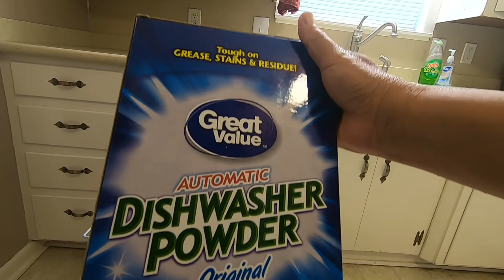Cara Kerja Mesin Pencuci Piring. Selesai kerja di halaman belakang rumah trus crita ttg cuci piring.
Rata2 Rumah di Amerika ada mesin pencuci piring. Mesin pencuci piring ini akan membantu mengurangi pekerjaan dirumah bagi orang2 yang sibuk. Silahkan simak di Channel @sitilesingg.3689